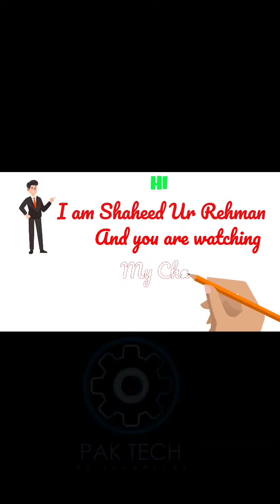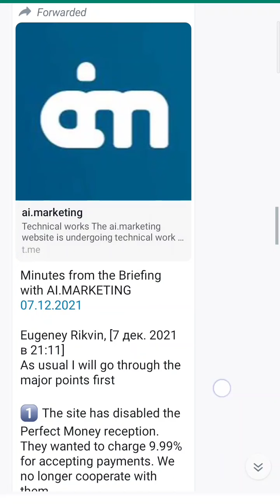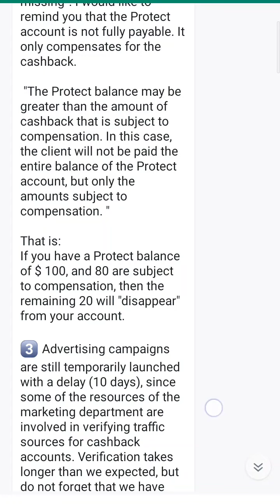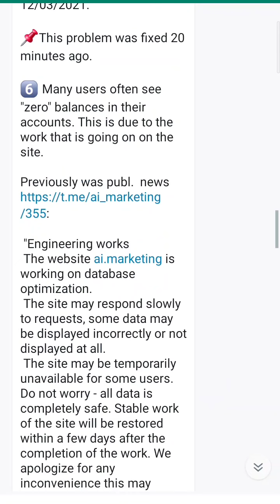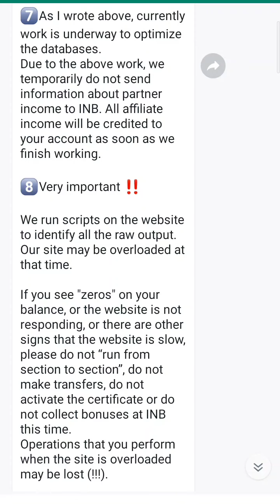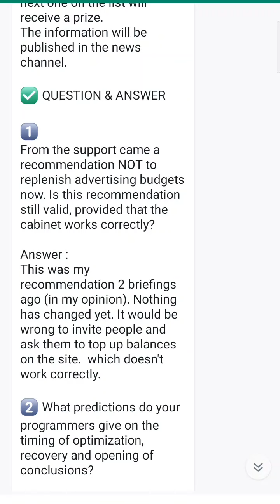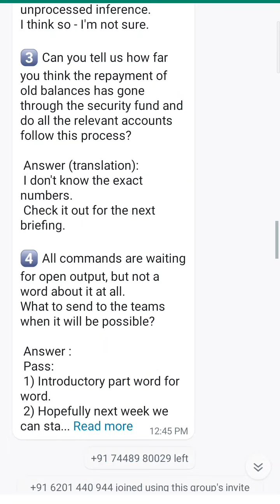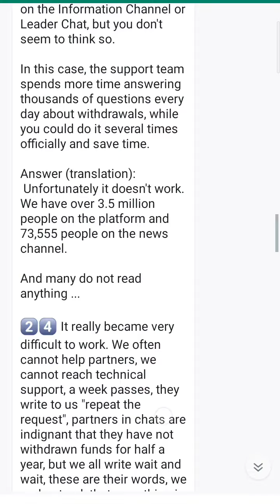AI MARKETING Updates || Latest Updates of Ai marketing || Dec 2021 Ai and inb network uodates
** For Ai marketing

FOR MORE VIDEOS PLEASE CLICK .

** For Ai marketing